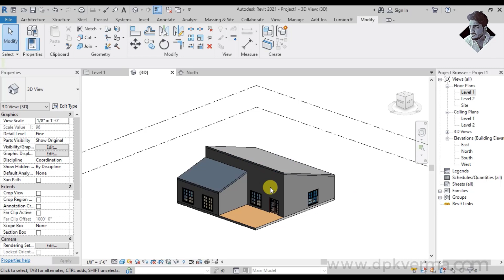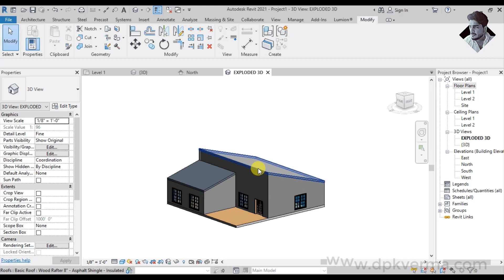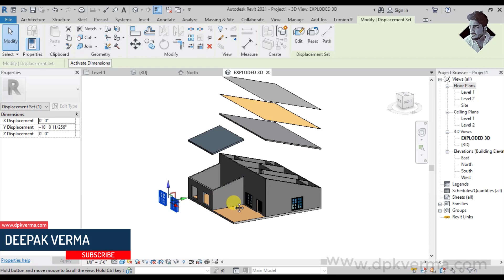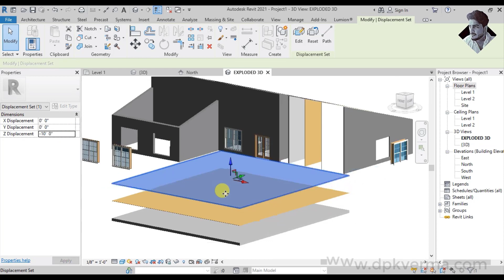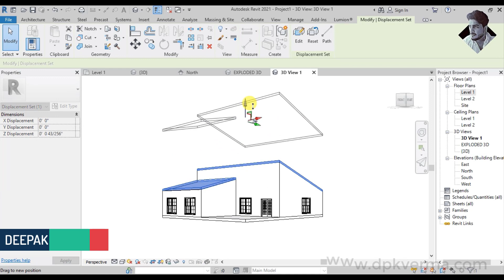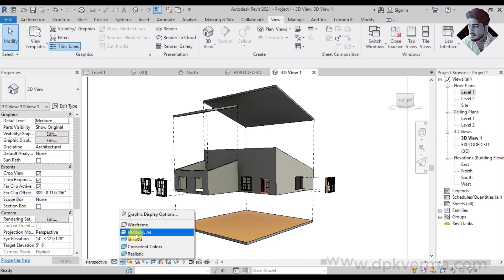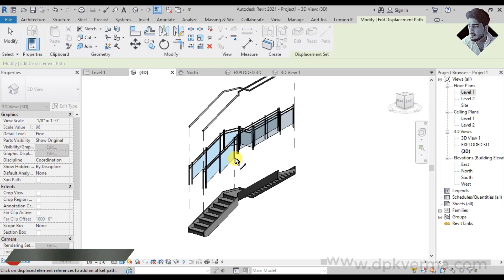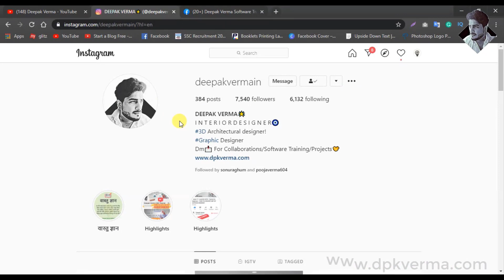#69 | Exploded 3D Diagram in Revit with Displace Elements [DEEPAK VERMA]